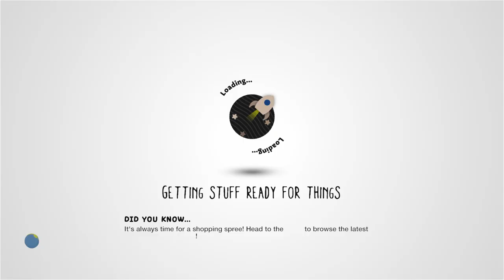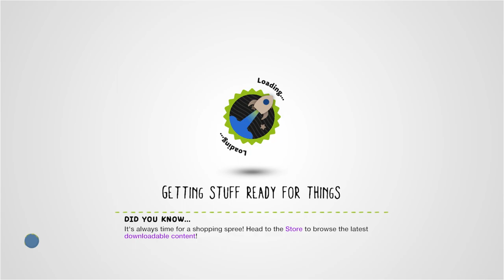LBP1 - TRIAL of SEASONS - Winter by Sickivionkey - LittleBigPlanet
Description: The FOUR SEASONS are fighting for ultimate control! To prevent eternal winter you have to move fast! This is a very old LBP1 level, so please be kind! I can't upgrade it without everything falling apart!
Mm Pick/Team Pick: Yes

First Published: 19 Mar 2009
Last Updated: 20 Feb 2011

Chapters: N/A
Notes: